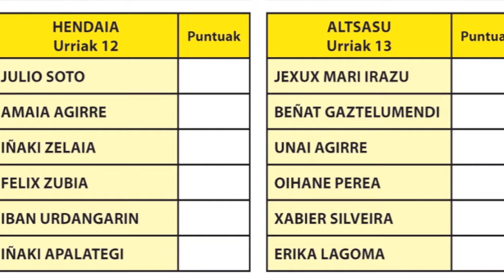Goierritarrak Txapelketa Nagusian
Bertsolari Txapelketa Nagusia irailaren 29an hasiko da, eta edizio honetan, bost bertsolari goierritarrek parte hartuko dute bertan; hauek dira: Iban Urdangarin, Iker Zubeldia, Iñaki Apalategi, Nerea Elustondo eta Aitor Sarriegi. Elkarrizketa egin die GoiBerri aldizkariak; hemen aurrerapena.